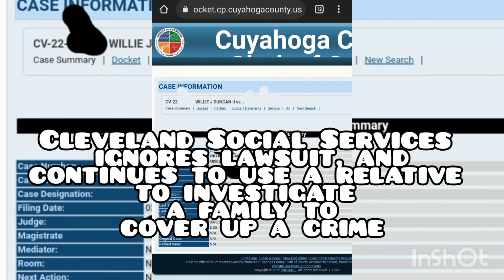Social Services ignores lawsuit, continues to use a relative to investigate and cover up a crime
I've asked repeatedly to be left alone, after realizing these people weren't operating in good faith, but attempting to cover up a crime, but they continue to ignore my rights without having a court order. 9 years ago they lied and stole my mail, and I just hope they don't kill me this time.